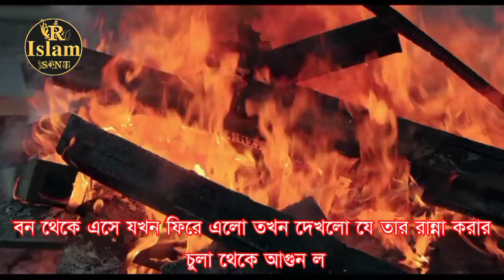What to Do In Times Of Danger? | বিপদের সময় কি করা উচিত? | R Islam SnT.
About This Video:
   প্রিয় বন্ধু সকল! আজকের এই ভিডিওতে বিপদের সময় ধৈর্য হারানোর ঠিক নয় এই বিষয় এর একটি শিক্ষামূলক গল্প বয়ান করা হয়েছে, এই ভিডিওতে দেখানো হয়েছে যে লন্ডভন্ড হয়ে যাওয়া জাহাজের এক যাত্রী কিভাবে বিপদ থেকে রক্ষা পায়।

1/What to do in times of danger?
    বিপদের সময় কি করা উচিত?